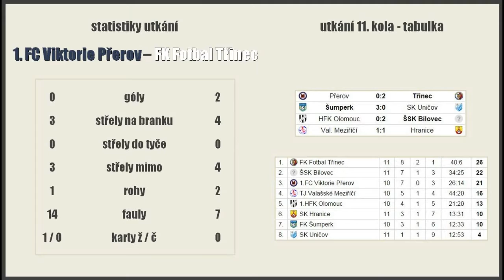Přerov 02 - Třinec 02, mslž U14, 17.10.2015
Upozorňuji na moment v čase 0:25 v levé části záběru.